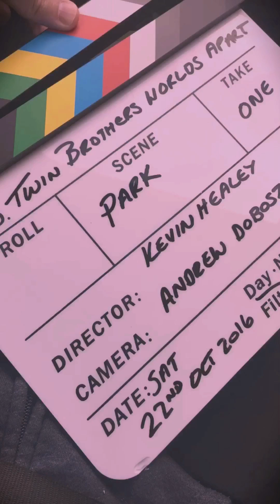TBWA autism film thankyou video to the cast & crew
Thankyou message for the TBWA cast and crew